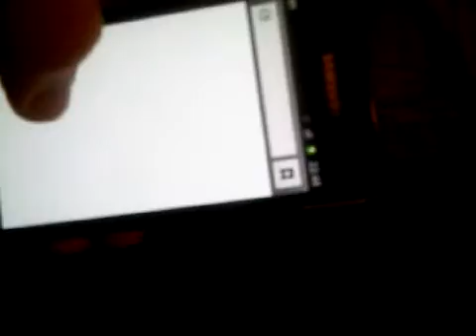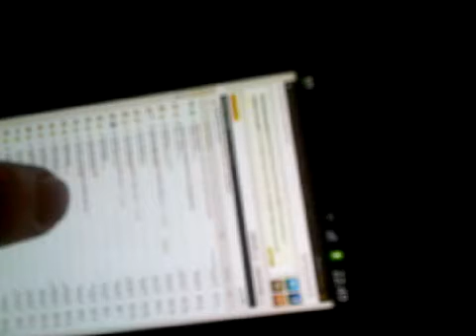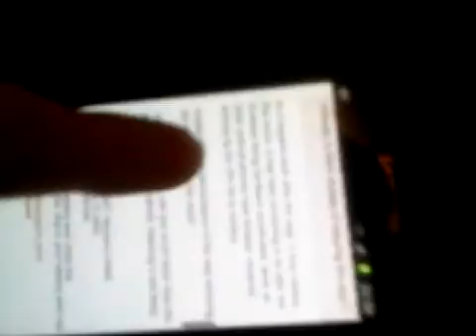SGS2 text reflow.3GP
samsung galaxy s2 text reflow/rewrap does work